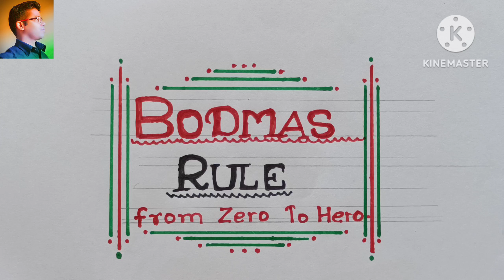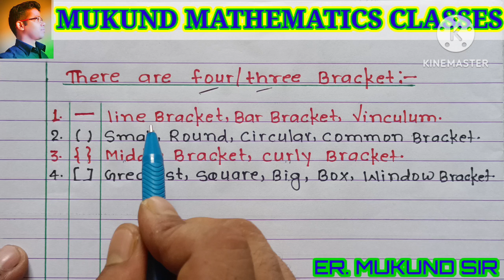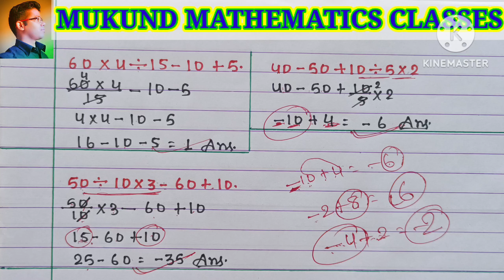BODMAS RULE With Questions | VBODMAS | बोडमास के नियम | Simplification | BODMAS BY Mukund Sir.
MUKUND MATHEMATICS CLASSES
MATHS BY MUKUND SIR
BODMAS BY MUKUND SIR
VBODMAS BY MUKUND SIR

is lacture Mai Mai simplification ke topic BODMAS ke rule ko explain Kiya hun. jisme aap BODMAS ka rule lagakr addition subtraction multiplication division and bracket ko kaise use karte hai.

in this video we learn about what is BODMAS RULE and VBODMAS RULE in maths and how to use BODMAS in simplification.

DIFFERENCE BETWEEN BODMAS AND VODMAS

BODMAS KA RULE KAISE APPLY KARE.
BODMAS KAYA HOTA HAI.
SIMPLIFICATION.
BODMAS IN EASY WAY.
BODMAS KA QUESTIONS KAISE SOLVE KARE.

BODMAS FOR COMPETITIVE EXAMS.
BODMAS FOR SSC.
BODMAS FOR RAILWAY.